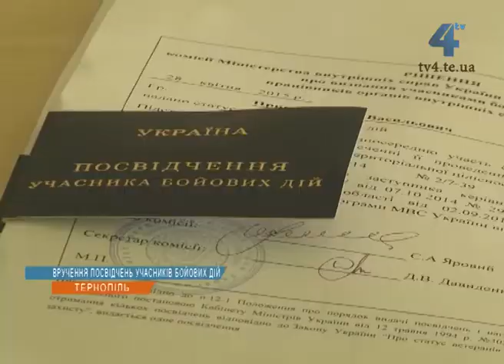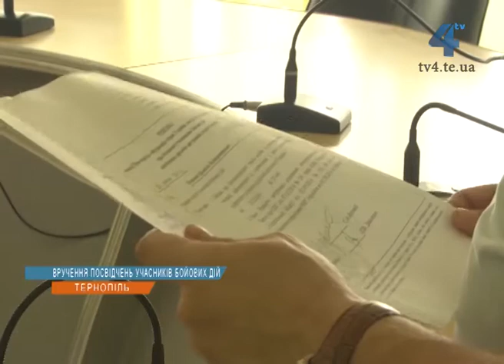50 співробітників батальйону «Тернопіль» отримали статус учасника бойових дій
50 співробітників спеціального батальйону патрульної служби міліції особливого призначення «Тернопіль»  отримали статус учасника бойових дій. 15 бійців уже сьогодні отримали посвідчення.  Решту отримають їх щойно повернуться зі Сходу.